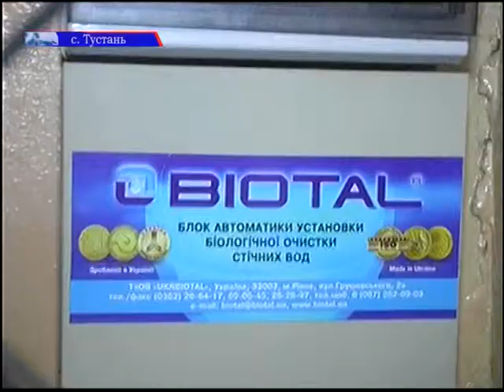Як вирішуються проблеми малих очисних споруд?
Навколишня природа - це наш дім, і про неї потрібно піклуватися, а установки біологічної очистки допомагають нам у цій благородній справі. З 2013 року автономна система встановлена у Тустанській ЗОШ. Як вирішуються проблеми малих очисних споруд? Про це далі у нашому наступному сюжеті.